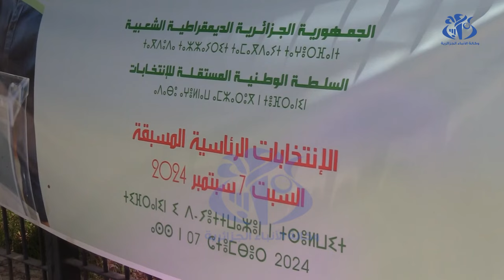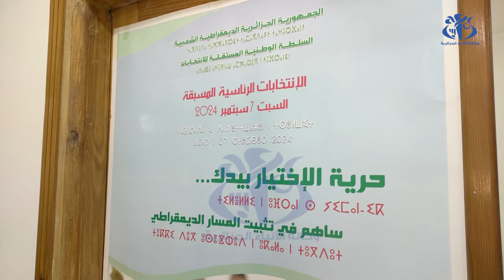Taselwayant n 7 Ctembeṛ: Bdan yimazwaren taseflawt tafranant i ujbad n yiferranen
الحملة الانتخابية لرئاسيات 7 سبتمبر.. المترشحون في مهمة استقطاب الناخبين